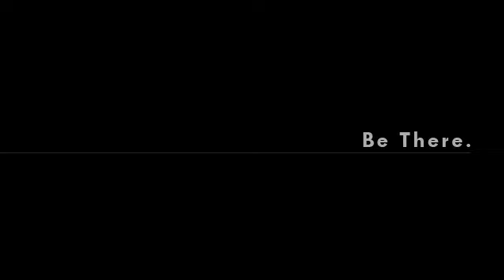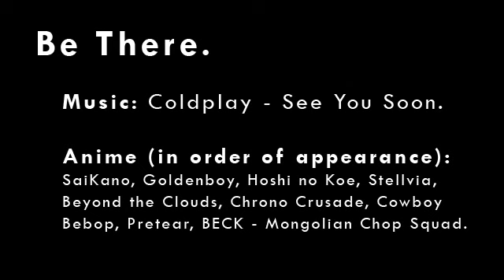AMV - Various Anime - See you soon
Created: BeThere

Anime: Saikano, Golden Boy, Hoshi no Koe, Stellvia, Beyoud the Clouds, Chrono Crusade, Cowboy Bebop, Pretear, Beck - Mongolian Chop Squad